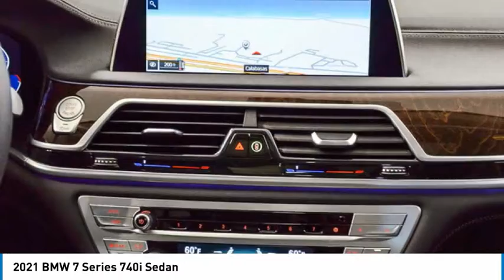2021 BMW 7 Series CE54589T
2021 BMW 7 Series 740i Sedan

24500 Calabasas Rd.

Shop Local, and Explore Payments options online... 740i Sedan with 6,311 miles, EPA 29 MPG Hwy/22 MPG City! CARFAX 1-Owner, Drivers Assistance Pro Pkg, Extended Traffic Jam Assistant, Active Driving Assistant Pro, Head-up Display,  20 BMW Individual V-spoke wheels, Front massaging seats, Apple CarPlay, harman/kardon surround sound, Chat with a live person online 24/7... br /br /KEY FEATURES INCLUDEbr /Apple CarPlay, Back-Up Camera, Remote Engine Start, Cross-Traffic Alert, WiFi Hotspot, Heated Leather Seats. Leather Seats, Navigation, Rear Air, Premium Sound System, Dual Zone A/C. br /br /OPTION PACKAGESbr /PREMIUM PACKAGE Head-Up Display, Power Rear Sunshade & Rear Side Window Shades, WHEELS: 20 X 8.5 FR & 20 X 10 RR V-SPOKE Individual bi-color style 649, Tires: 245/40R20 Fr & 275/35R20 Rr Perf Run-Flat, Increased Top Speed Limiter, DRIVING ASSISTANCE PROFESSIONAL PACKAGE Active Driving Assistant Pro, ACC w/Stop and Go, Active Lane Keeping Assistant w/Side Collision Avoidance, Steering and Traffic Jam Assistant, Automatic Lane Change, Evasion Assistant and Cross-Traffic Alert front, Extended Traffic Jam Assistant, For limited access highways, Active Driving Assistant Delete, FRONT MASSAGING SEATS, FRONT VENTILATED SEATS, FRONT & REAR HEATED SEATS, TRANSMISSION: 8-SPEED SPORT AUTOMATIC (STD). BMW 740i with Mineral White Metallic exterior and Black Nappa Leather interior features a Straight 6 Cylinder Engine with 335 HP at 5500 RPM*. br /br /EXPERTS CONCLUDEbr /Great Gas Mileage: 29 MPG Hwy. br /br /BUY WITH CONFIDENCEbr /CARFAX 1-Owner br /br /VISIT US TODAYbr /The staff at Bob Smith BMW is ready to help you purchase a new BMW or used car in Calabasas. When you visit our car dealership br /br /Horsepower calculations based on trim engine configuration. Fuel economy calculations based on original manufacturer data for trim engine configuration. Please confirm the accuracy of the included equipment by calling us prior to purchase. br /